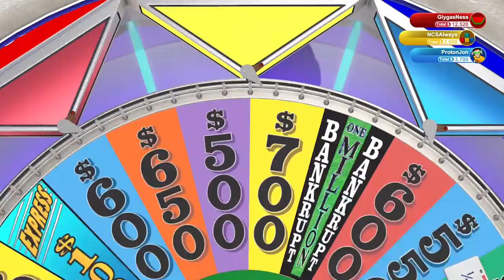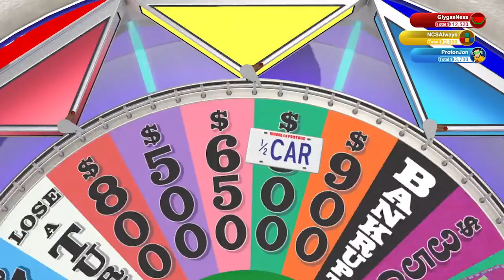Wheel of Fortune (PS4) – Game 3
THE HOOPS WE HAD TO JUMP THROUGH to do basic features in the Wii U version…